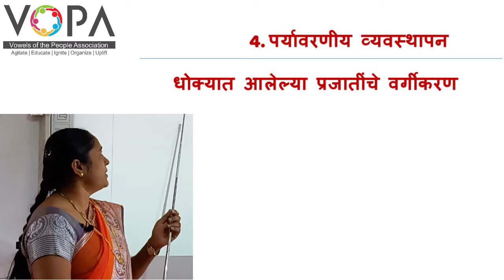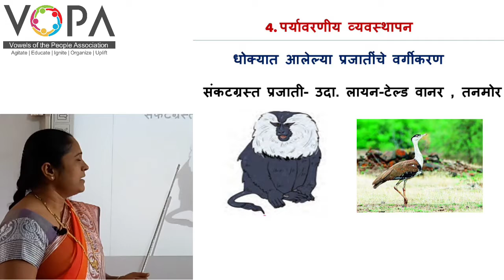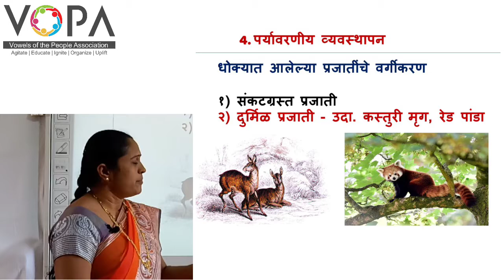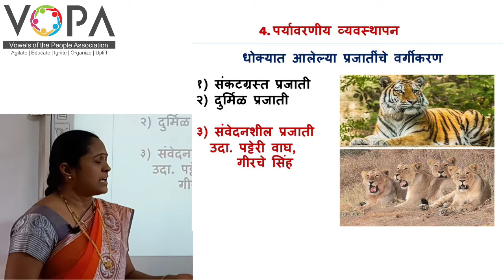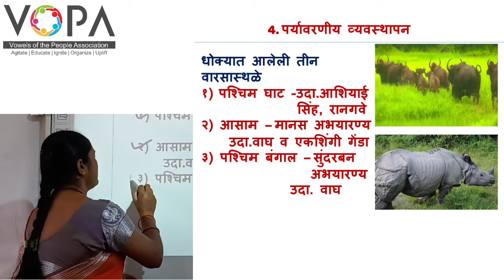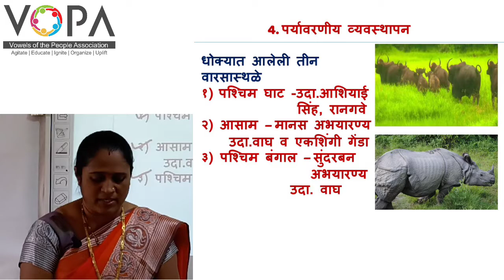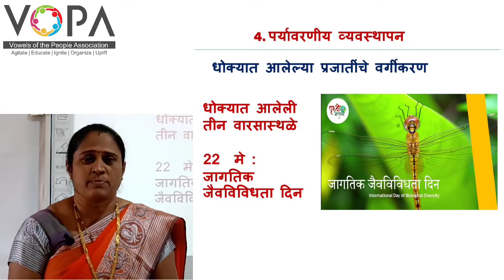१० वी | राष्ट्रीय प्रज्ञा शोध परीक्षा विज्ञान | 4.7 धोक्यात आलेल्या प्रजातींचे वर्गीकरण | V-School